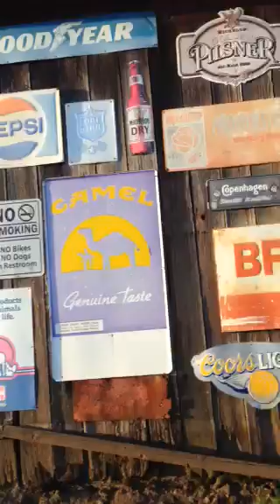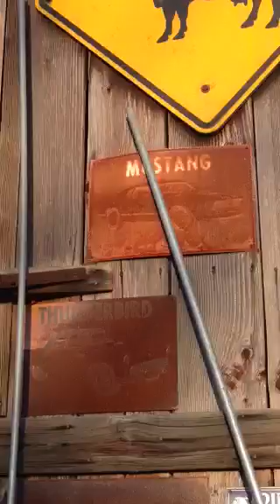Antigüedad Vancouver Washinton